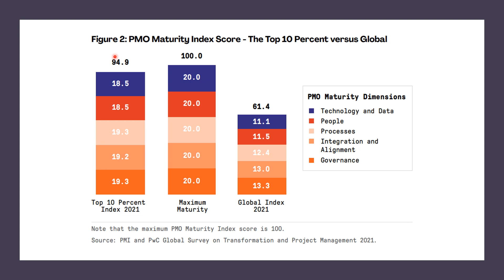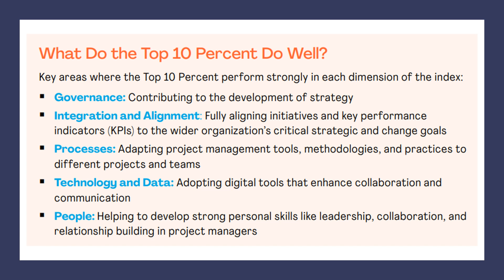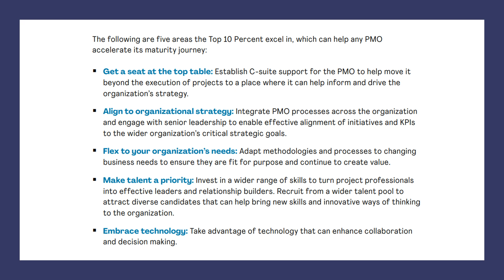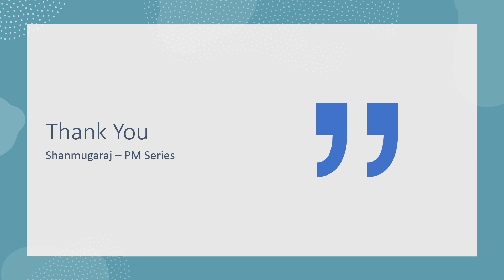How Top 10% excel in PMO Maturity Journey | PMI Picks | Shanmugaraj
PMI Picks #5
How Top 10% excel in PMO Maturity Journey